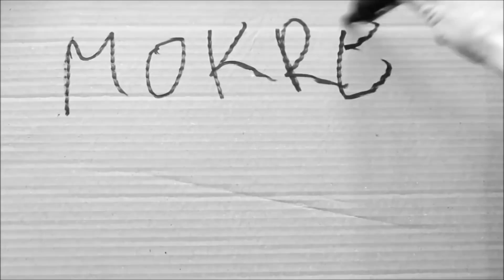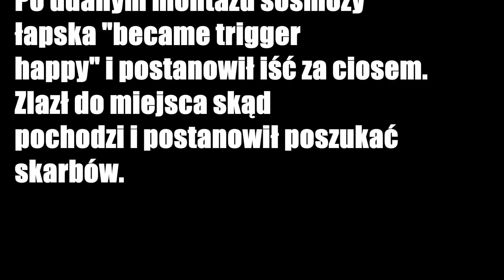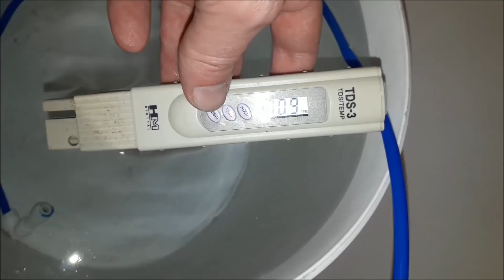S02E01. Łódzka kranówa.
Kto z Łodzi? Hasło "krańcówka"  albo "migawka"

Moim skromnym Parametr dla zachodniej Łodzi to:
Gh 11
Kh 6-7
TDS 220
Ca 60-70
Mg 6-8
K      5
No3 0
Po4 0
Fe    0
Ph 7,6

Uważam że to bardzo ciekawy kran dla większości ryb.
Akwarium roślinne Lt jak i Ht jak najbardziej można próbować uskuteczniać.
Have Fun.